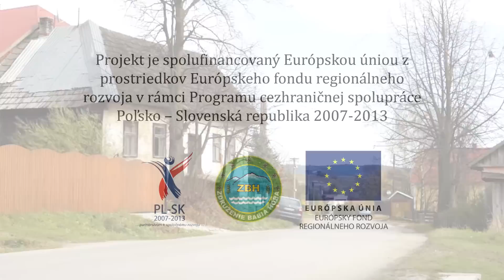Sihelne HD PL